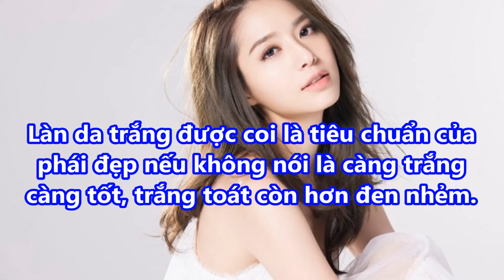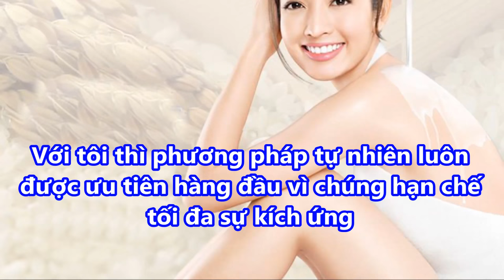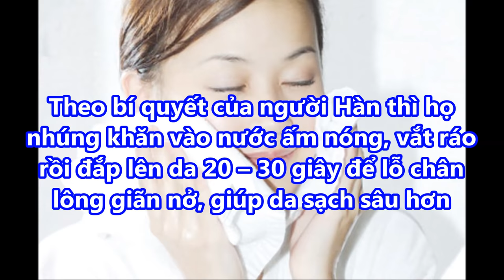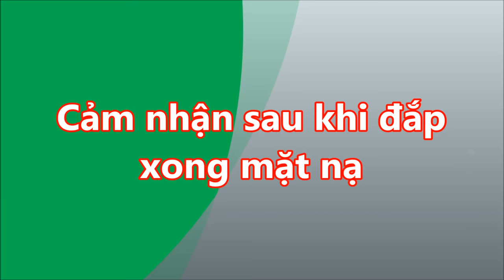VỨT KEM DƯỠNG Đi, Trộn 3 Thứ Này RỒI THOA Trước KHI NGỦ U40 Da Vẫn Mịn Màng Như Gái 18 Sau 3 Ng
VỨT KEM DƯỠNG Đi, Trộn 3 Thứ Này RỒI THOA Trước KHI NGỦ U40 Da Vẫn Mịn Màng Như Gái 18 Sau 3 Ng#suckhoevalamdep,

-  99% phụ nữ “điên cuồng” đi mua oxy già về trị mụn, dưỡng da, làm trắng răng sau khi phát hiện công dụng: